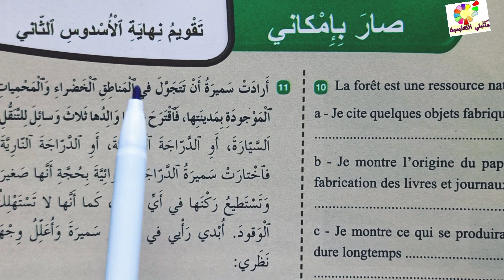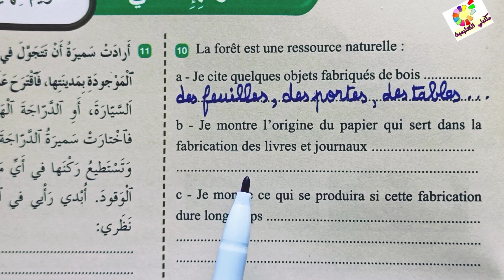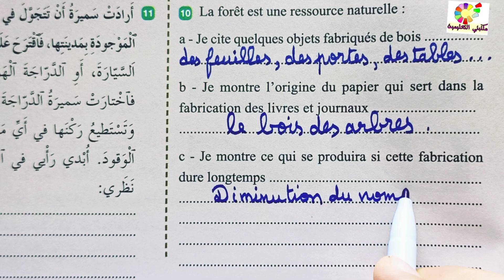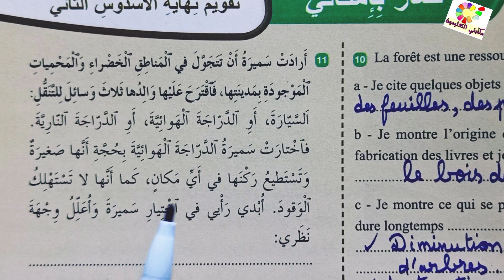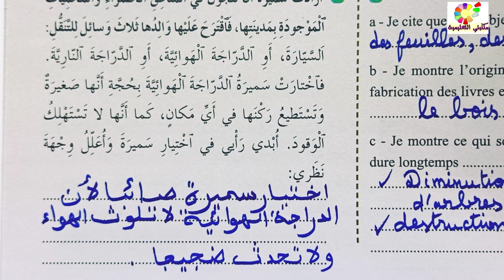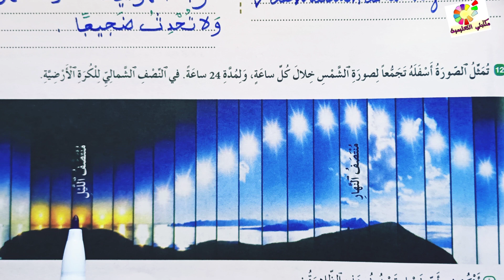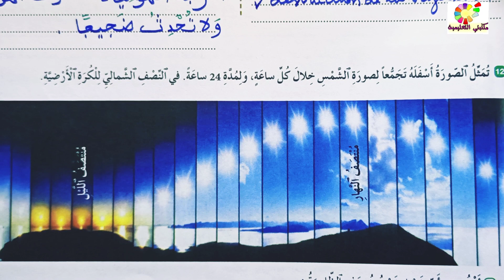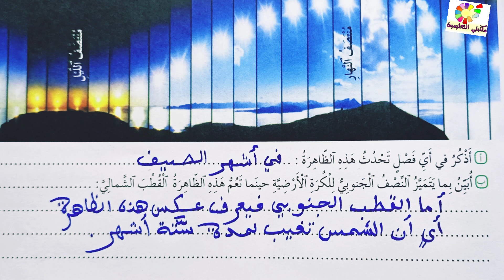تقويم نهاية الأسدوس2 ص91 فضاء النشاط العلمي المستوى الرابع طبعة2020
فضاء النشاط العلمي المستوى الرابع طبعة 2020